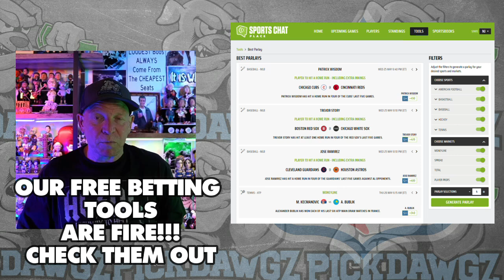New England Patriots vs Seattle Seahawks 9/15/24 NFL Pick & Prediction | NFL Week 2 Betting Tips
The Seattle Seahawks take on the New England Patriots in Week 2 of NFL Football Action.